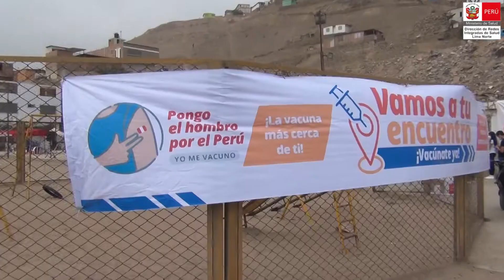VAMOS A TÚ ENCUENTRO EN LADERAS DE CHILLÓN